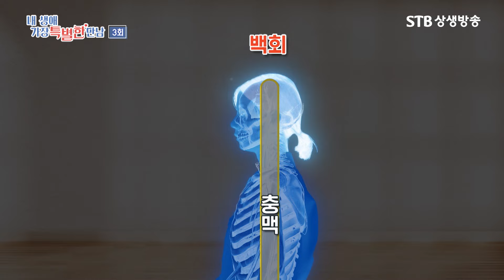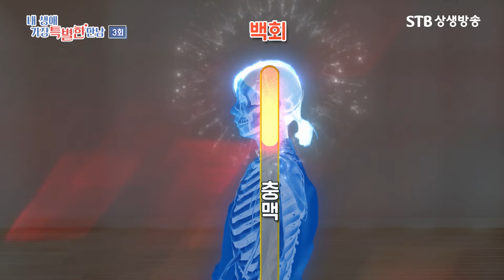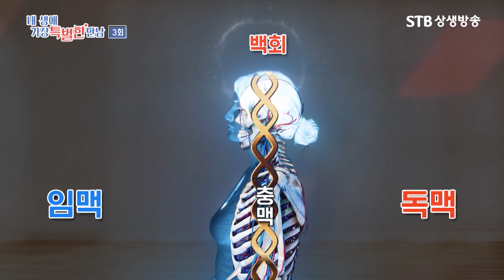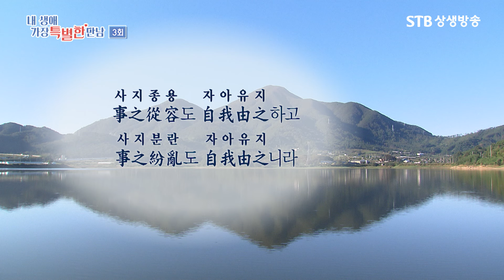내 생애 가장 특별한 만남 3회 증산도 김천도장 권춘희 도생 / 인생을 바꾼 한권의 책 이것이 개벽이다